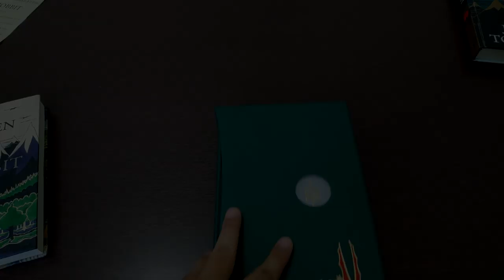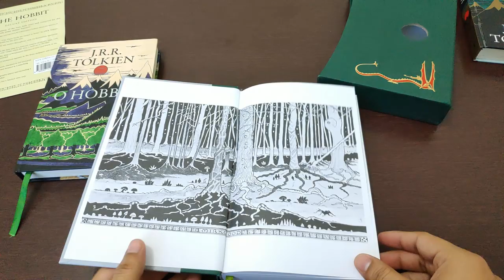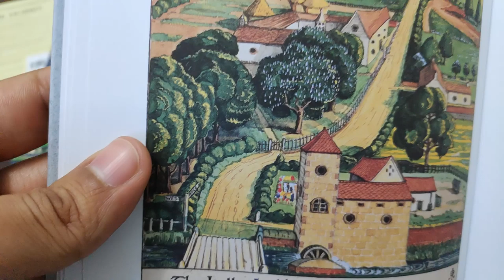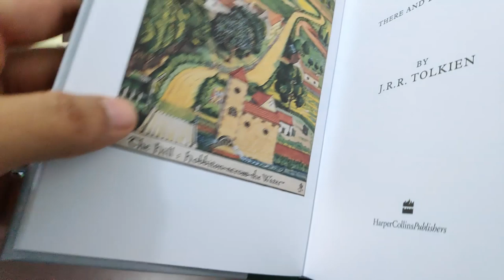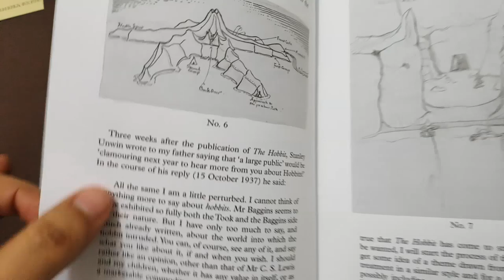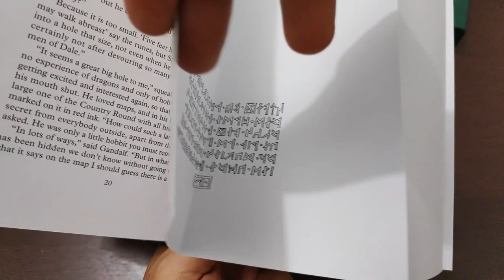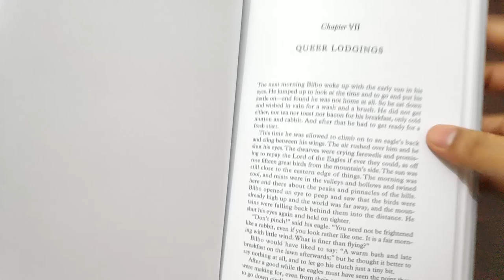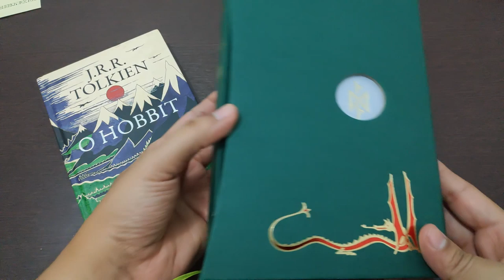Resenha: “The Hobbit” Deluxe Slipcase | TT 382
Lançada em 2004, essa linda edição do clássico livro "The Hobbit" vem recheada com extras do próprio Christopher Tolkien, com artes e material raro. Grandes mapas e belas artes coloridas de J.R.R. Tolkien lhe aguardam, nessa edição em slipcase e capa dura da jornada de Bilbo Bolseiro com Gandalf, Thorin, e os anãos, na missão de derrotar o dragão Smaug, e reconquistar Erebor, a Montanha Solitária. É edição obrigatória para estudiosos e colecionadores de Tolkien pelo mundo!

APRESENTAÇÃO:

Felipe Cruz

TAGS E HASHTAGS:

Tolkien, TolkienTalk, Hobbit, Deluxe, slipcase, Bilbo, Baggins, bolseiro